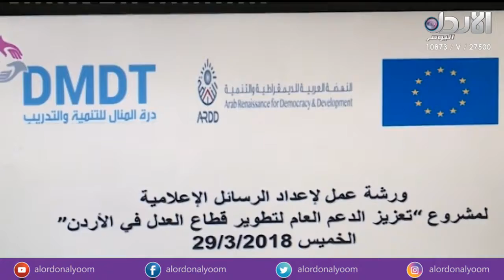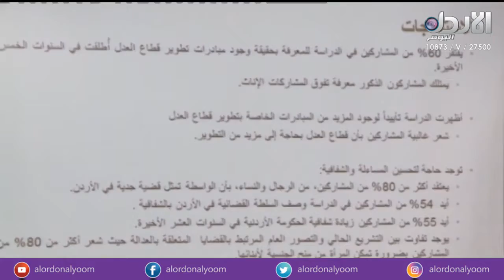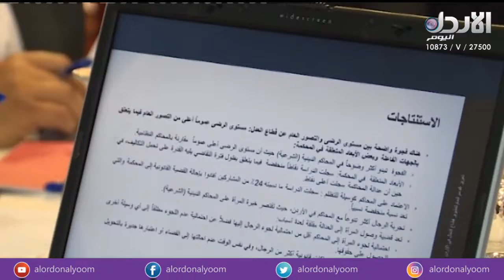ورشة عمل لاعداد رسائل اعلامية تطور قطاع العدل في الاردن - نشرة الاخبار (29/3/2018)